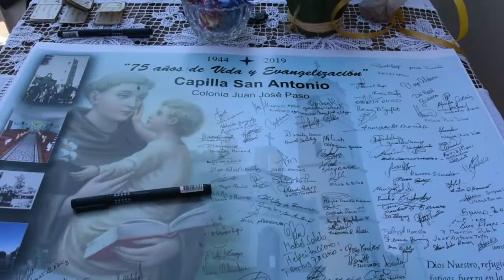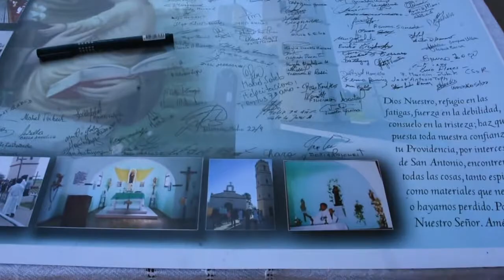23 09 Nota Adalberto Papp 75° Aniversario de la Capilla San Antonio